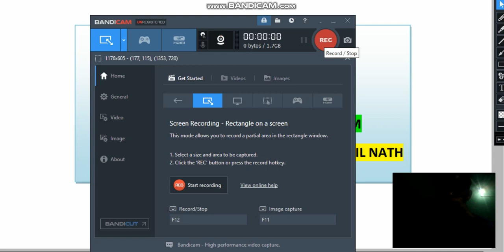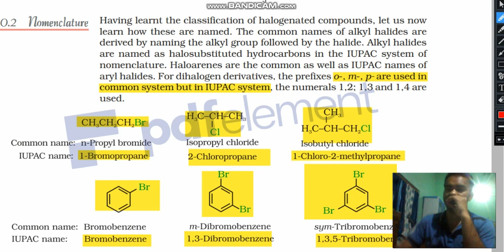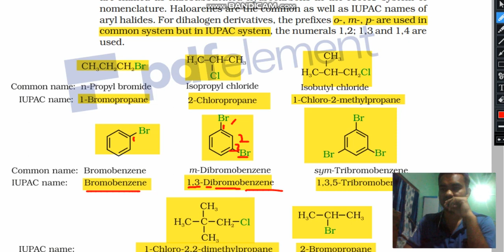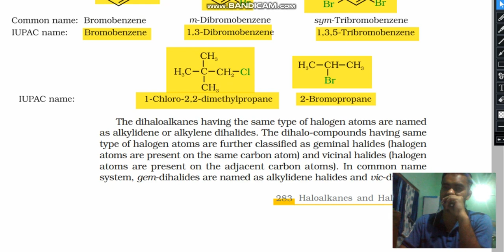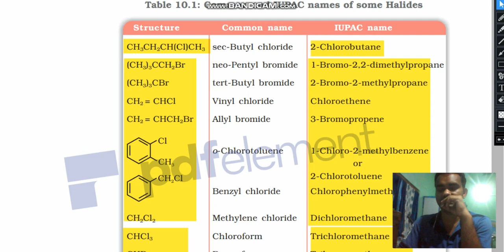NCERT CLASS 12 CHEMISTRY: HALOALKANE AND HALOARENE PART 3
Trying to understand in both English and Assamese medium. keep learning... Thank you...